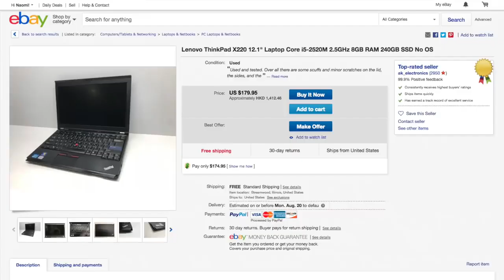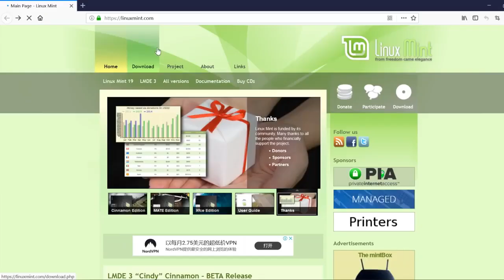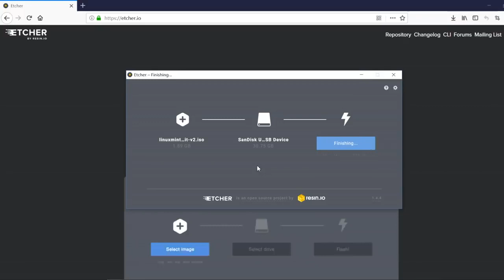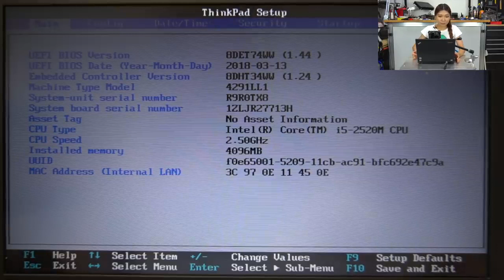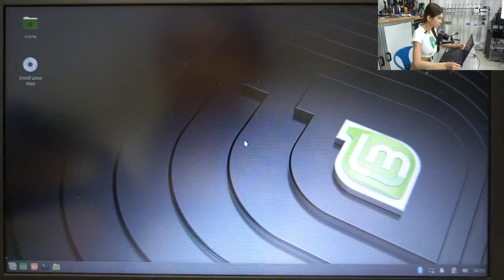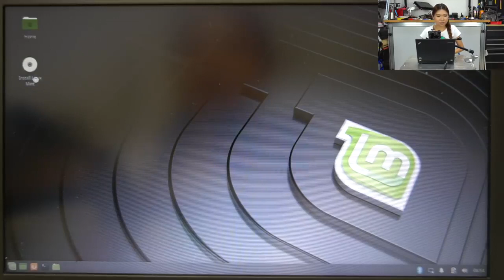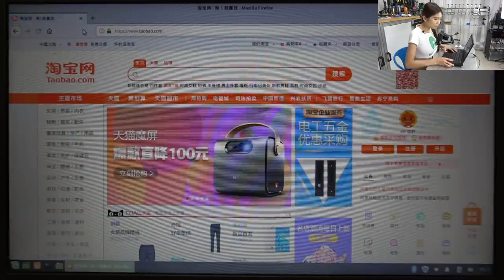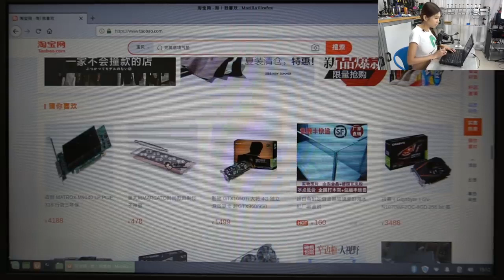Installing Linux Mint on a Used Thinkpad